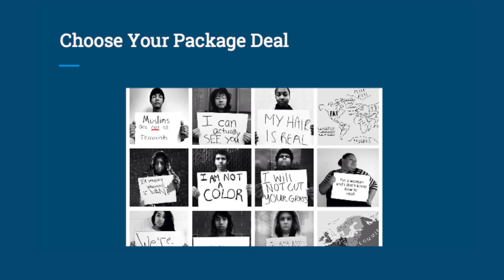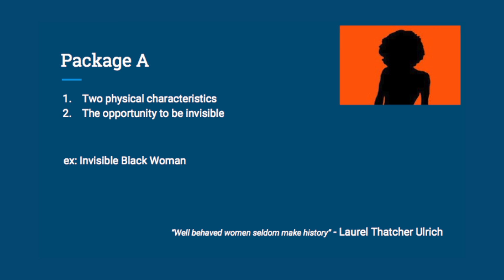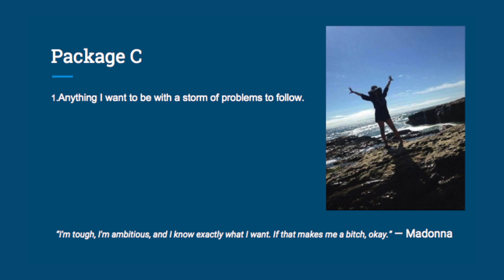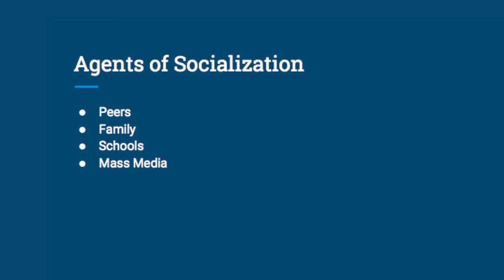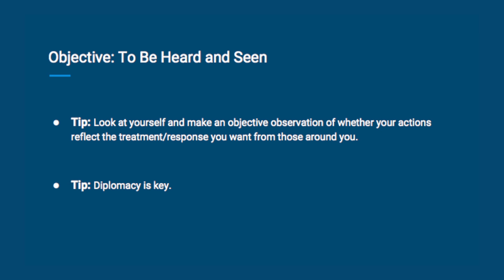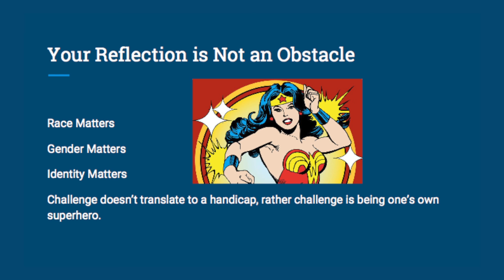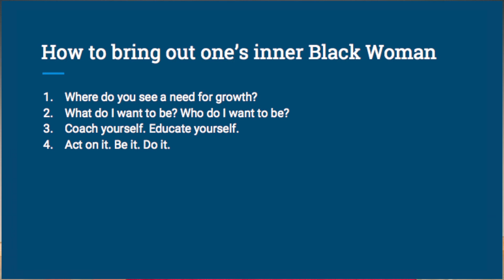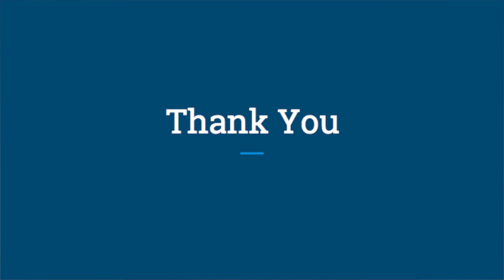Bring Out Your Inner Black Woman | Helen Kassa | TEDxHarkerSchool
Helen talks about her identity as a Black Woman and her activism Black Lives Matter.

Helen Kassa is the NAACP SJ Youth President, an emerging social entrepreneur, a senior at Prospect High School, and a humanitarian. At age eight, she founded a humanitarian educational program here in the United States and in Ethiopia, called Giving Hope to Kids Like Me. The primary focus of her work is the utilization of education as a tool to help communities raise themselves out of poverty. In 2012, United States Congressman Michael Honda Awarded Helen a distinguished honor and recognition of the 2012 Ethiopian Community Award. Helen is an accomplished athlete, an activist, and a soon- to-be published author.